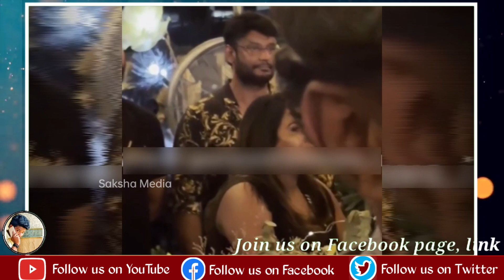Darshan ಇನ್ನೊಂದು ಟ್ವಿಟ್ ನಿಂದ ಮತ್ತೆ ಶುರುವಾಯಿತು ಕಿಚ್ಚ-ದಚ್ಚು ಸ್ಟಾರ್ ವಾರ್, D boss and Kiccha Sudeep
Darshan ಇನ್ನೊಂದು ಟ್ವಿಟ್ ನಿಂದ ಮತ್ತೆ ಶುರುವಾಯಿತು ಕಿಚ್ಚ-ದಚ್ಚು ಸ್ಟಾರ್ ವಾರ್, D boss and Kiccha Sudeep, Dacchu and kiccha Star War, ದರ್ಶನ್ ಟ್ವೀಟ್ ನೋಡಿ ಶಾಕ್ ಆದ ಅಭಿಮಾನಿಗಳು, ಹೊಸ ಸಿನೆಮಾಗೆ ಒಪ್ಪಿದ ದಚ್ಚು & ಕಿಚ್ಚ, kiccha Sudeep & Darshan Thugudeepa, Dacchu & Kiccha New Film, ಮತ್ತೆ ಒಂದಾದ ಸ್ಯಾಂಡಲ್ ವುಡ್ ಕಿಚ್ಚ ಸುದೀಪ್ & ದರ್ಶನ್.

Saksha Media.

Saksha Media